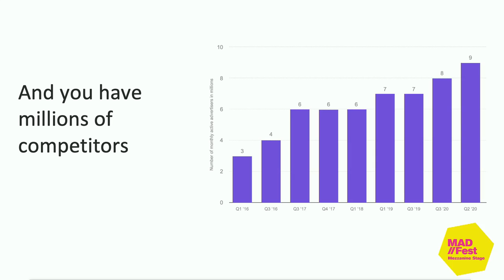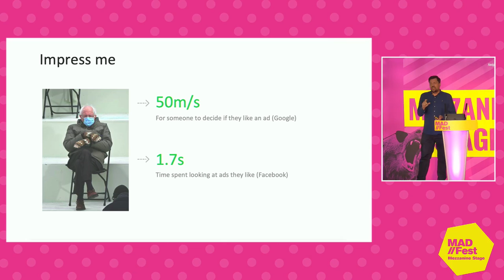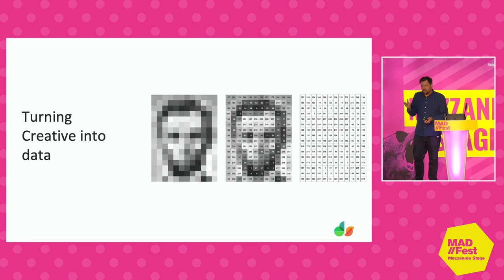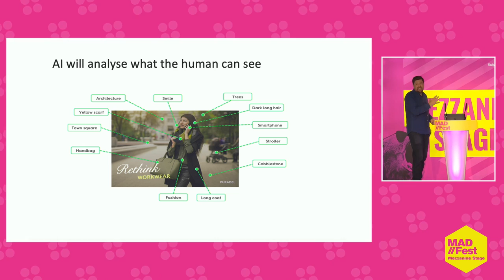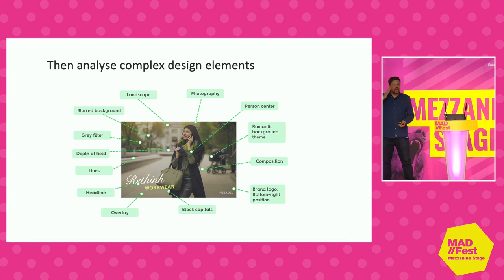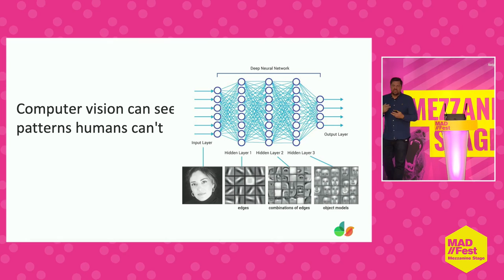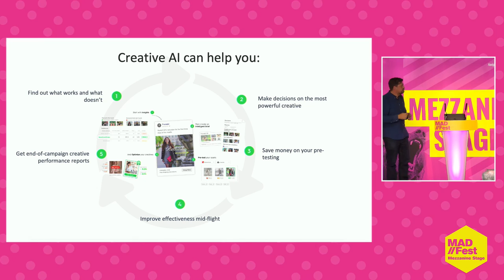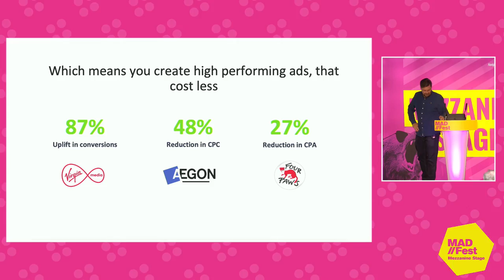How AI is Transforming Creative Decision Making (and Results!)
Stefan Britton, Commercial Director, Datasine